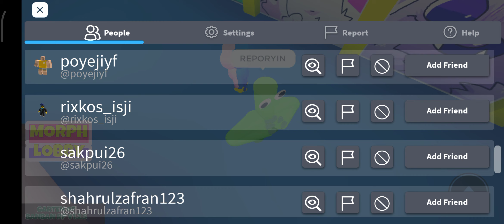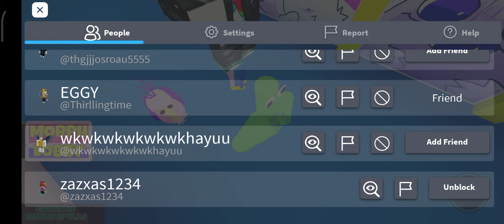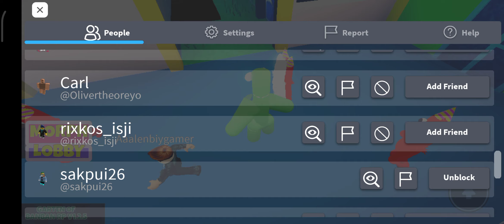caught them in 4k